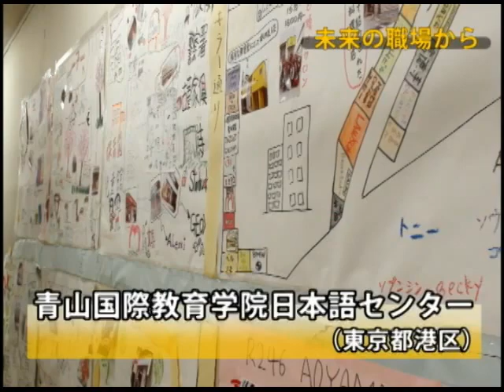【日本語学校の授業をのぞいてみよう！】 青山国際教育学院 （2/3）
「日本語学校ってどんなところ？」「日本語ってどのように教えるの？」。
アルク編集部員が、ビデオカメラ片手に日本語教育の現場を取材する動画シリーズ、「未­来の職場」です。

【動画の説明】
学生のホンネを聞いてみた（2分05秒）
「こんな先生が好き」！　とてもシンプルな回答ばかりですが、そこに学習者の学習目的やビリーフが表れています­。

青山国際教育学院日本語センター（東京都港区）

今回の「未来の職場」の舞台は、青山国際教育学院日本語センターです。にぎやかな街、­表参道に校舎があり、日本語の授業はもちろん、クラスは担任制を導入し、進路相談や生­活相談、異文化交流プログラムなど、きめ細かなサポートが特徴です。
【取材日：2010年8月26日】